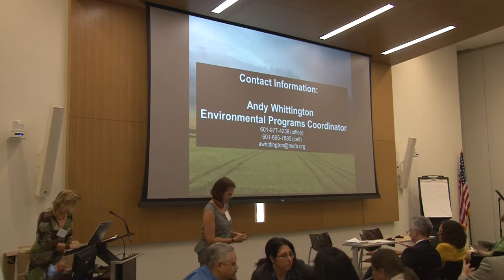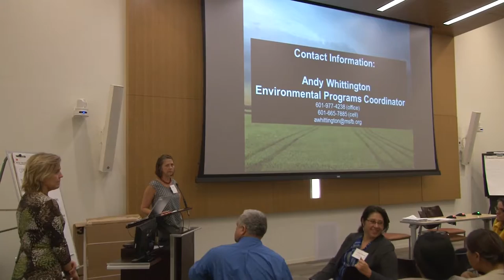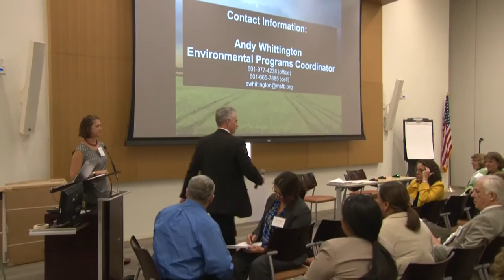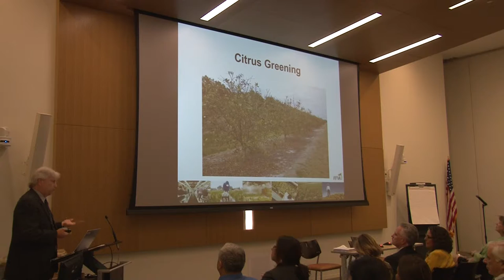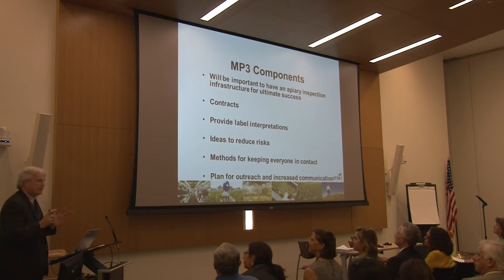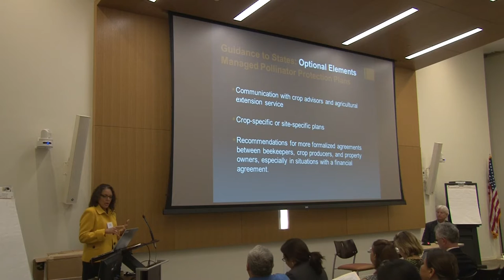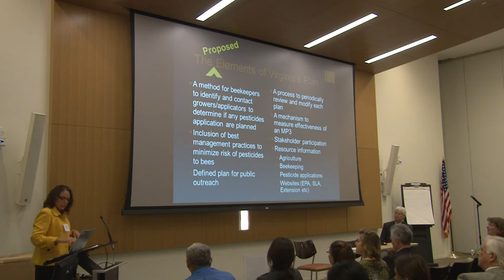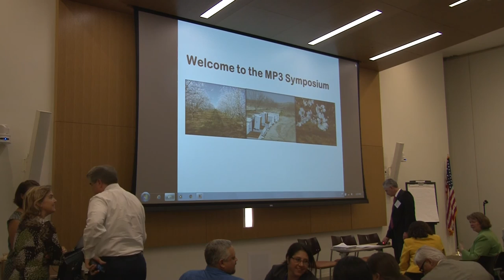MP3 Symposium: MP3 Development Primer: Aerts and Fleeson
Managed Pollinator Protection Plan Symposium, March 10-11, 2016, Washington, DC

MP3 Development Primer:
Q/A
Mike Aerts, FL Fruit & Vegetable Assoc.
Liza Fleeson, VA Dept of Ag